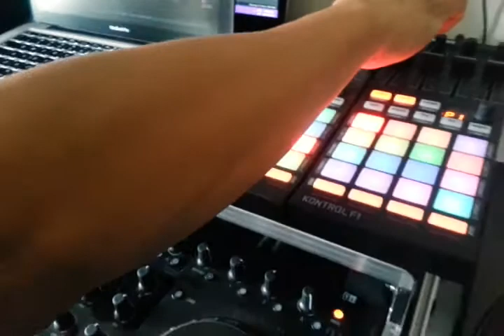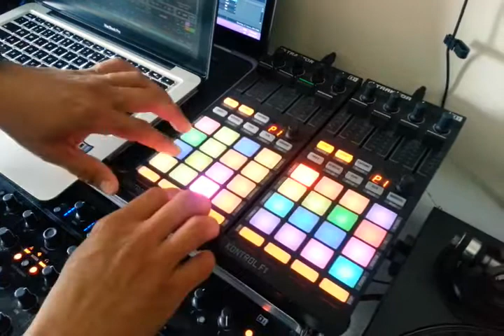Traktor Pro 2.6.3 Remix Set - Edgie's old school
. BIG IMPROVEMENTS! "Serato 1.9.6 Update and Basic Tutorial"

I met this guy a while back and I was teaching him how to use Traktor. We stayed friends ever since but I haven't seen him in a while and now I see that he made his own remix set and its awesome